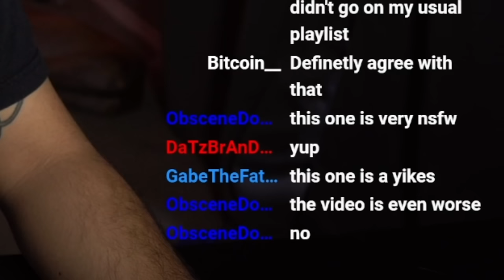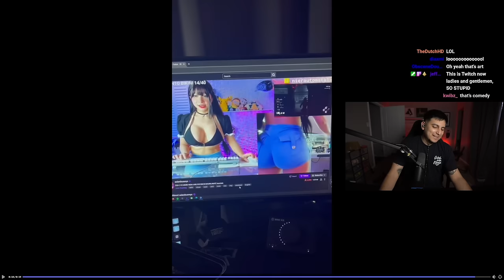LIL DICKY "MORNING AFTER" OFFICIAL VIDEO FIRST REACTION!!